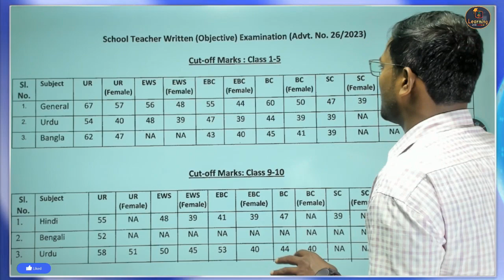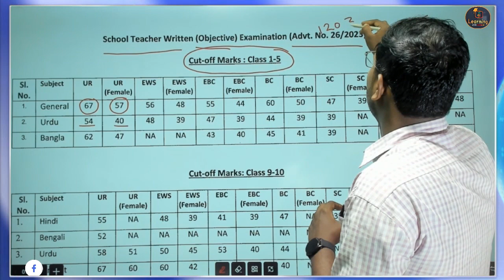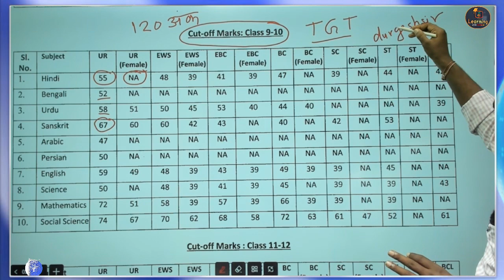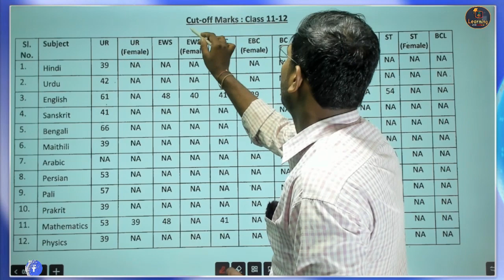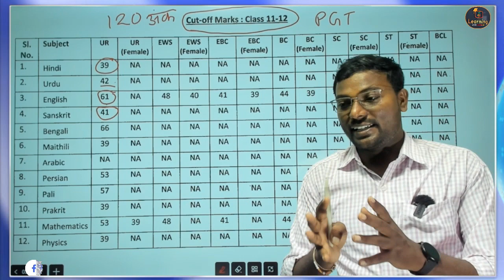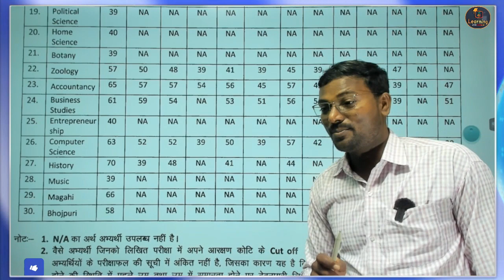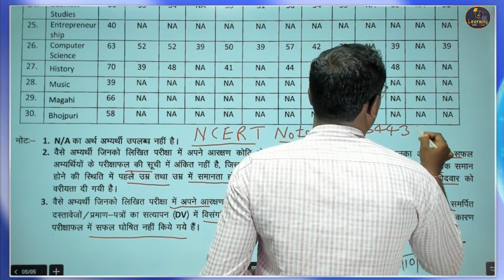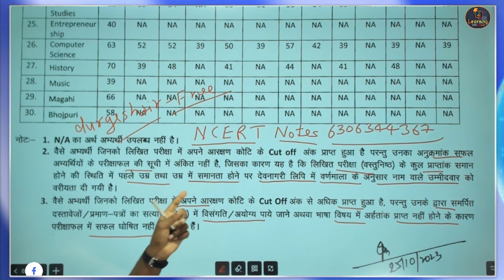Bihar Shikshak Bharti Cut Off ! BPSC other state Cutoff 2023 l Bihar Teacher Official Cutoff जारी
BPSC Bihar teacher 1.2 lakh Post -eligibility (6 to 8), (9-10), (11-12) junior BPSC TGT